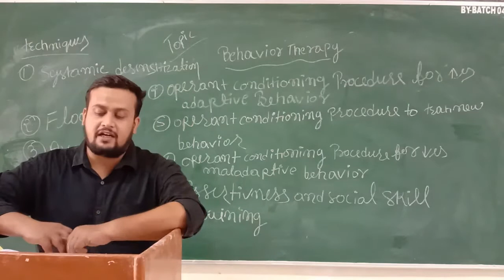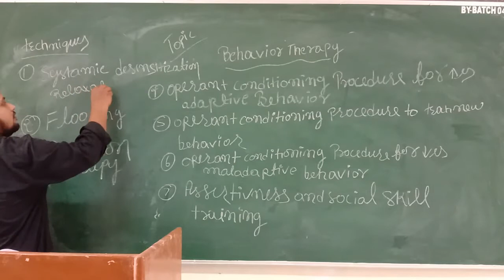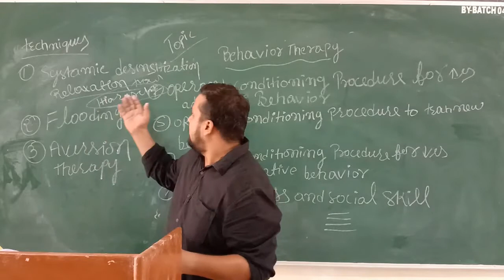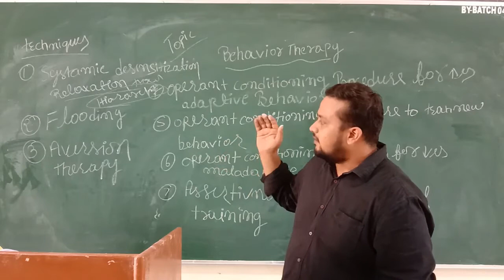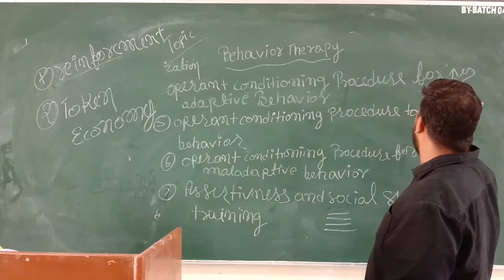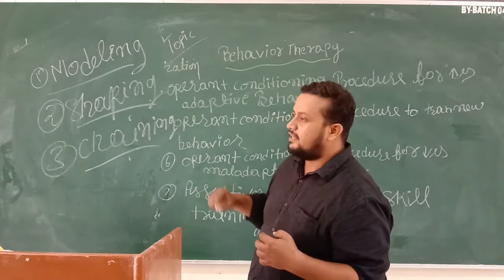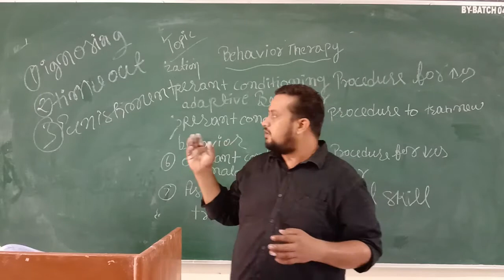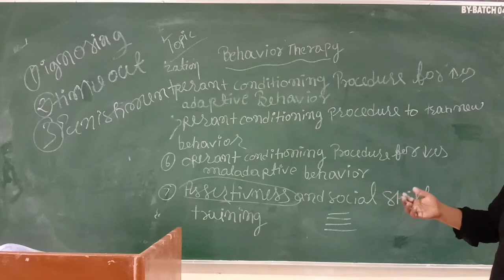Pankaj Sir Topic:- Behavior Therapy 21.07.20